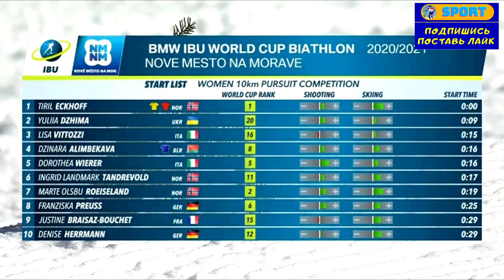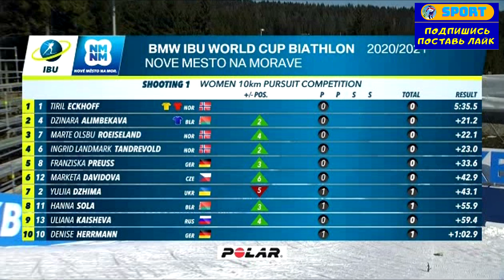Биатлон. Гонка преследования. Женщины. Нове-Место. Кубок мира. Видео. 07.03.2021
Biathlon World Cup 2021, Nove Mesto. Women, Pursuit. Video
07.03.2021 года прошла женская гонка преследования в рамках программы восьмого этапа Кубка мира 2020/2021 по биатлону в чешском Нове-место.

Результаты женской эстафетной гонки:
1   Норвегия
2   Германия
3   Норвегия

*** КАРТА СБЕРБАНКА 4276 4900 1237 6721
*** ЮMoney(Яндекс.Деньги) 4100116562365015